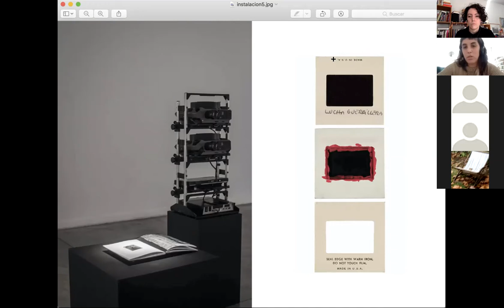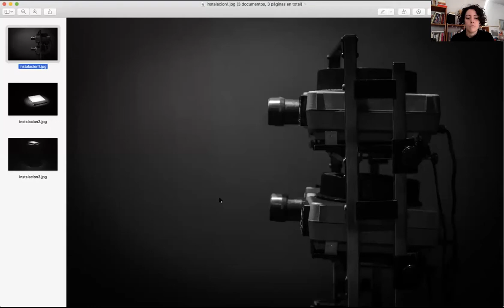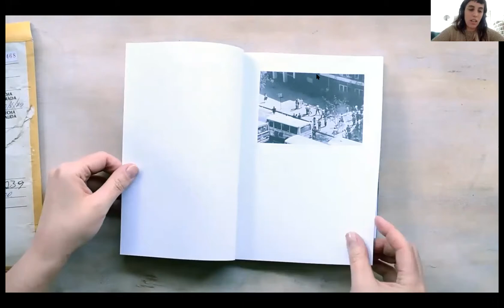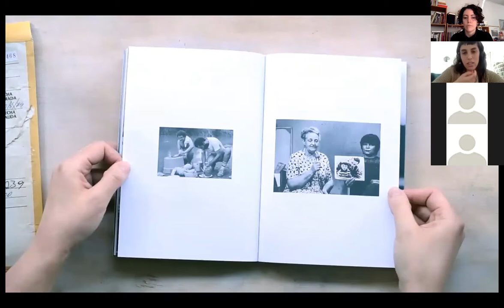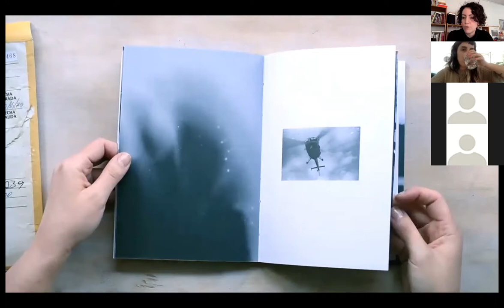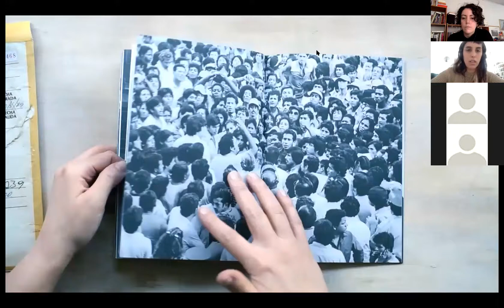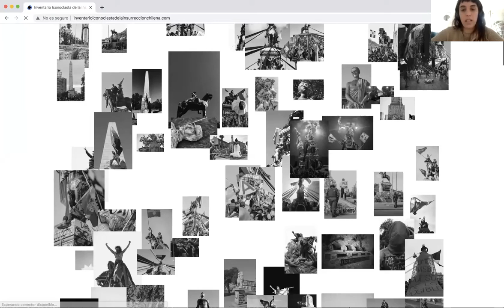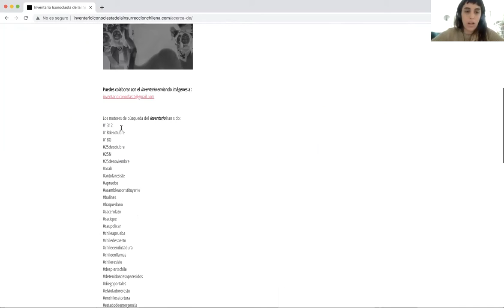Ojo al fotolibro: Celeste Rojas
Este sábado 12 de septiembre tendremos una nueva instancia de encuentro en torno al fotolibro junto a observatoriofotolibros y la fotógrafa Celeste Rojas, a partir de su proyecto Una sombra oscilante, en donde establece un diálogo con el archivo fotográfico de su padre militante y exiliado de la última dictadura militar.